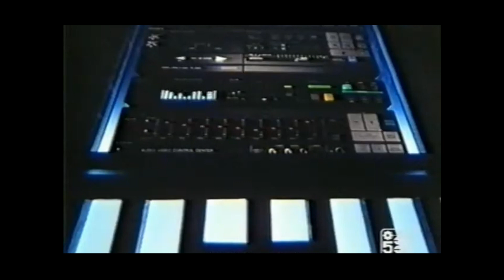Compact Disc Advert (Dancing To Architecture Hey Frenzy)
A parody CD Advert